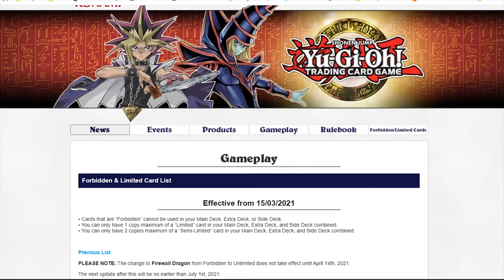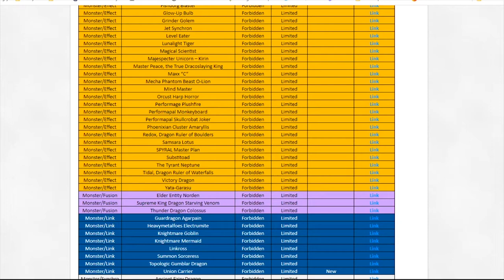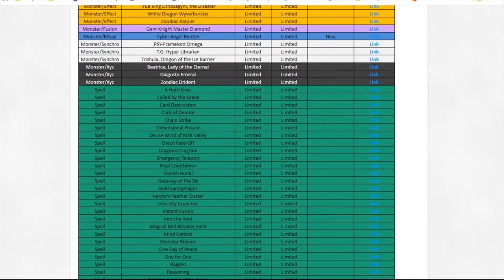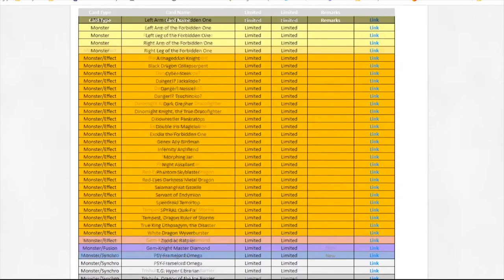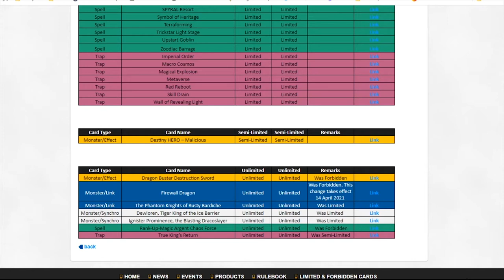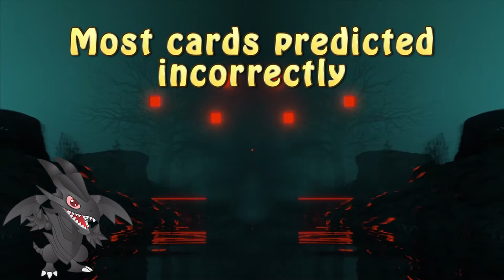King of the Banlist #2 - March 2021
So this is the 2nd installment of King of the Banlist. A series which I, in theory, try to find out who is the best at predicting's Konami's thinking in regards to the TCG Banlist!